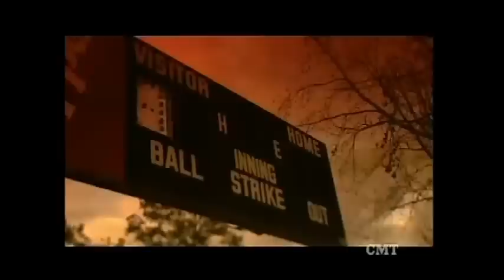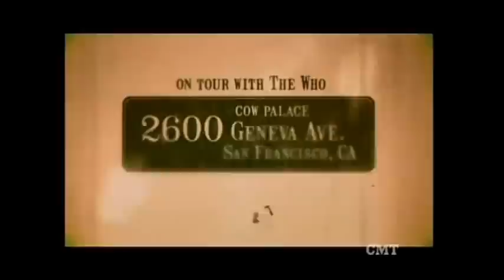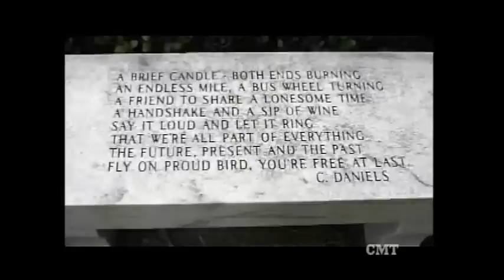Ronnie Van Zant- Lynyrd Skynyrd- The story of Lynyrd Skynyrd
In memory of the Freebirds